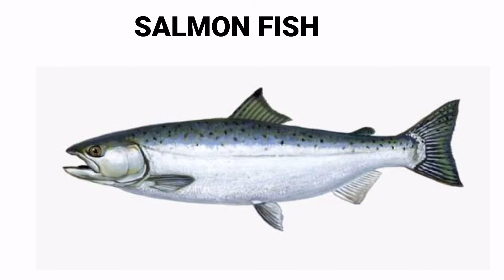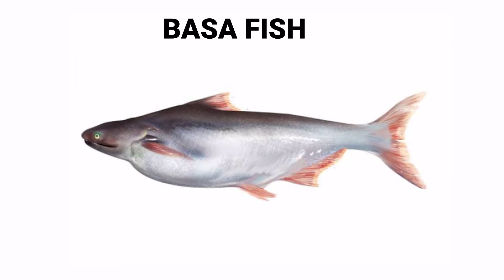Different types of Fish use in Hotel ..... Hindi !!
Hi,
Im professional chef and willing to share my experience and knowledge with the society though YT channel.
Is channel pe apko milega basic knowledge of hotel.

1. Hotel Job
2. Kitchen basic knowledge
3. Hotel training video
4. Everything Related to Hospitality.
5. Italian
6. Continental.

                   Different types of fish use in Hotel. What is fish, what is shellfish. How to cook fish, fish dish, fish use in continental cuisine,
Salmon
Bhetki
Lobster
Basa
Pomfret
Mussel
Squid
Tuna
Clams
Hilsa
Crabs
Scallops